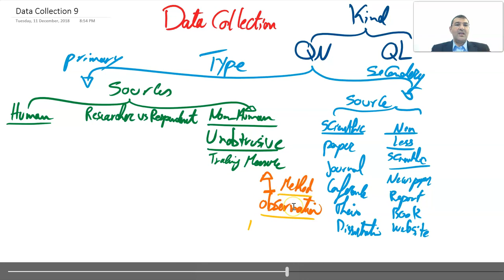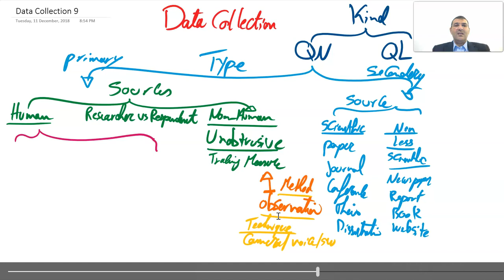Data Collection 2/4 . Sources . مصادر وادوات جمع البيانات ألاساسية